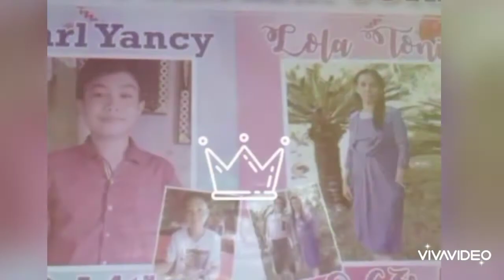happybirthday || Birthday celebration wishes for my son and mother || YehlenTV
Birthday celebration for mother's and son